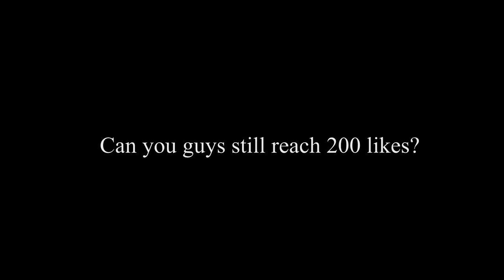McTeams Let's Play┃Ep.7┃Raid + OP Fights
►○○○○○○○OPEN ME○○○○○○○◄
♞Texture Pack: Default by TewChaynz
purposes only.
♞Frequently asked questions:
   ♞Can I join your faction? Guys this
       is a solo series, I'm sorry.
   ♞Mouse: Razer DeathAdder 2013
  ♞Keyboard: Alienware Keyboard
   ♞Headset: Logitech G430's
   ♞DPI: 1,000
   ♞Sens in-game: 35-40%